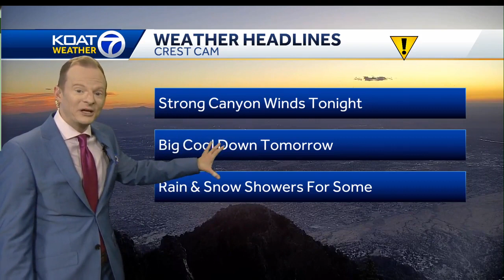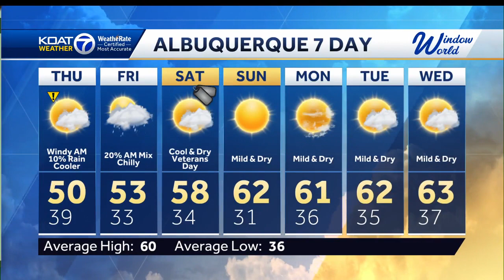Strong winds overnight bring big cool down Thursday